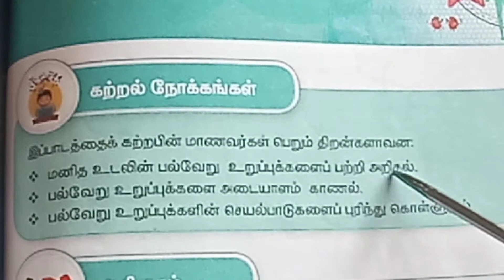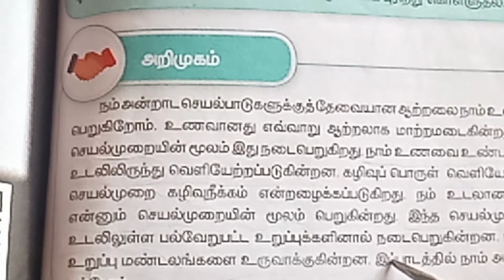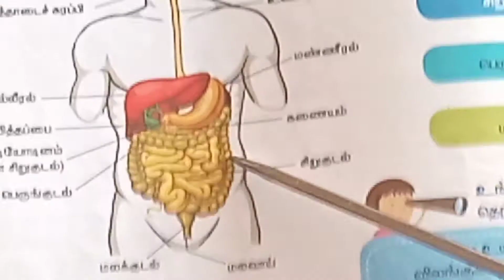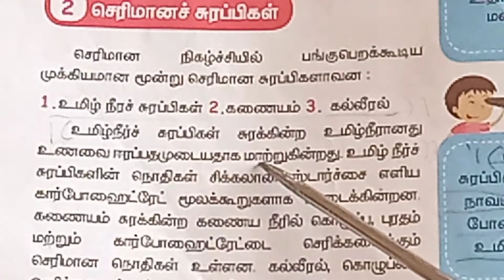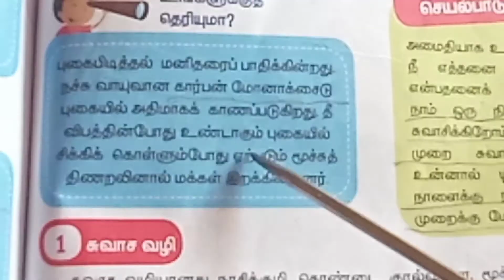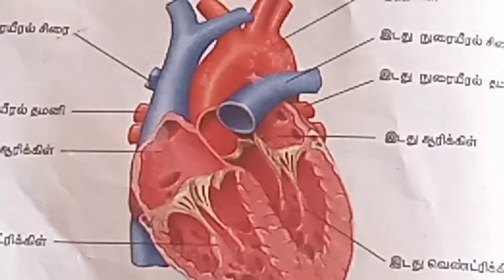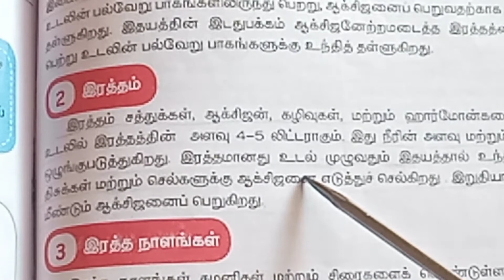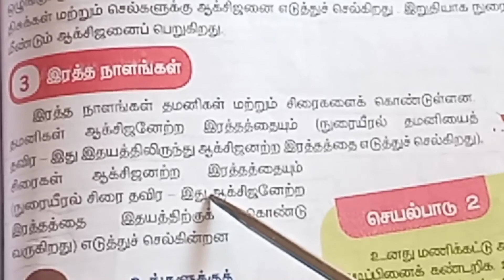5th std/ science/ Term 1/unit 1/ organ systems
5th std/ science/ Term 1/unit 1/ organ systems. welcome to Teacher's Waves channel. This video is for Samacheer Kalvi term 1 science in Tamil in google chrome also available. part 2 video